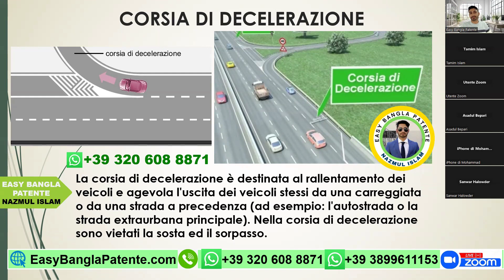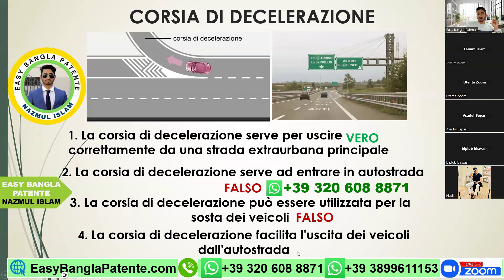পর্ব-৫ CORSIA DI DECELERAZIONE রাস্তার পরিচিতি | ইতালিয়ান ড্রাইভিং লাইসেন্স | অনলাইন পাতেন্তে কোর্স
Mantova, Italy